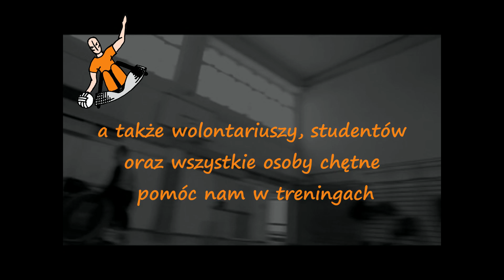Four Kings zaprasza na treningi rugby